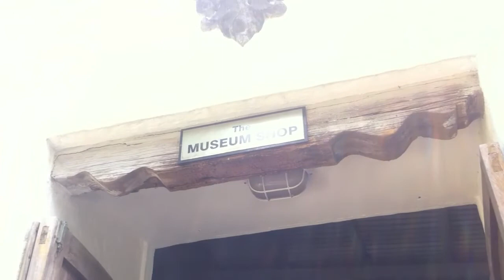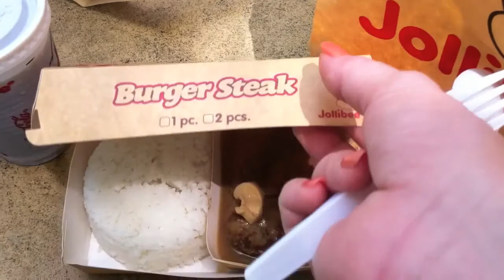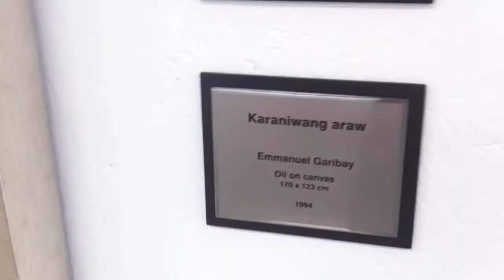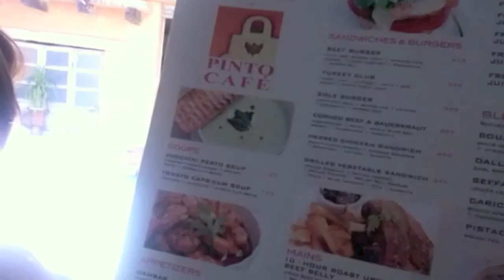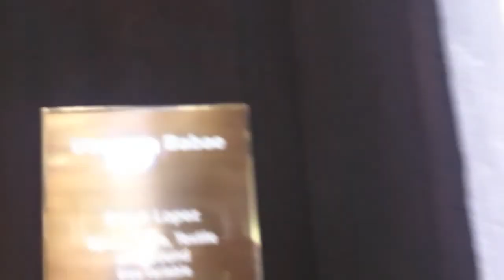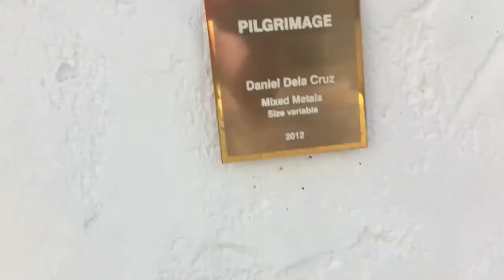Pinto Art Gallery & Museum - March 13, 2013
Hi. Welcome to my tiny life, with my tiny circle of friends and family. I am a Filipina who lives 2 hours away from the city!